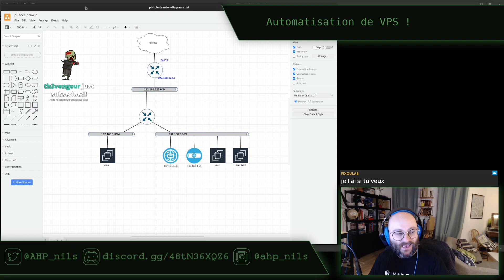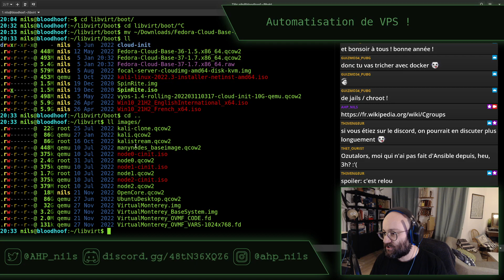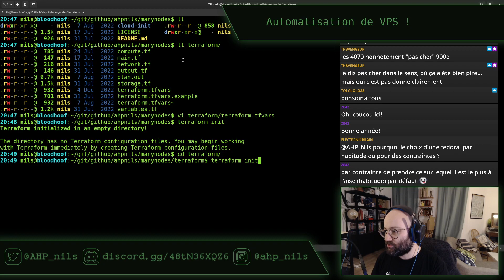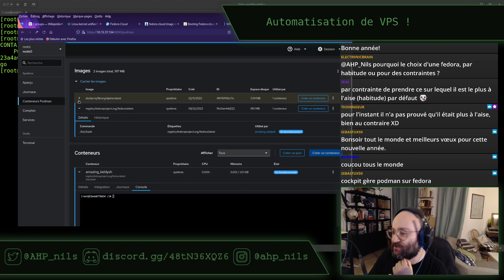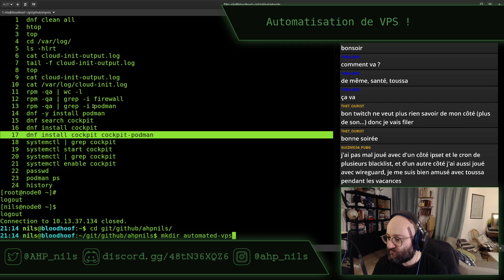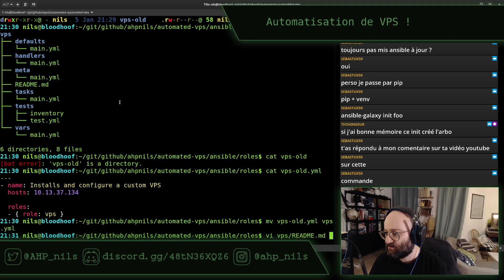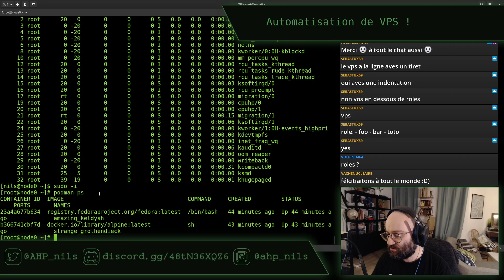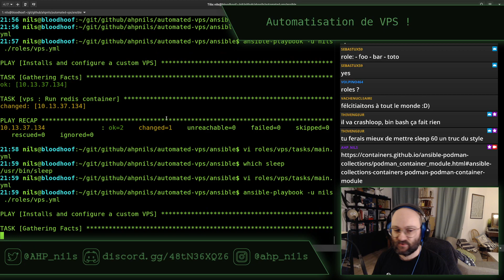Automatisation de VPS - stream du 5 janvier 2023